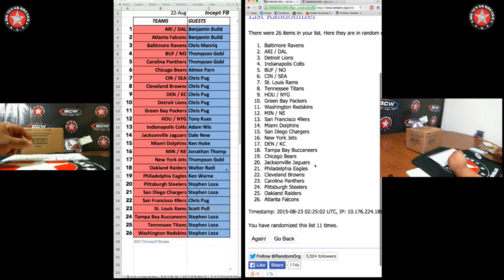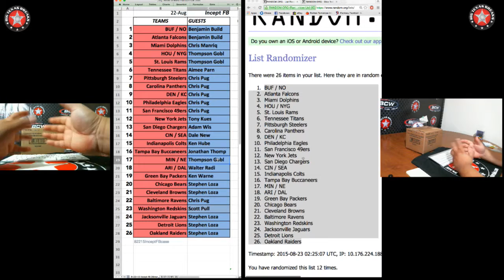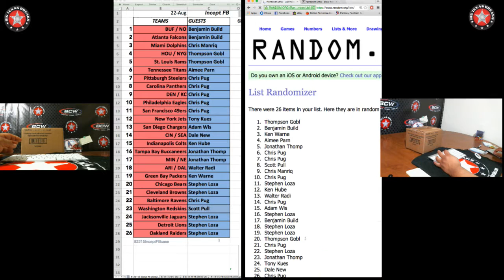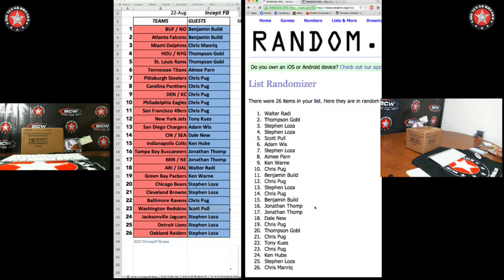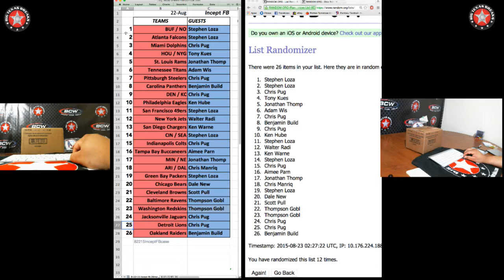8/22/15 '15 Inception Football Case Break - TEAMS Randomization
8/22/15 '15 Inception Football Case Break - TEAMS Randomization